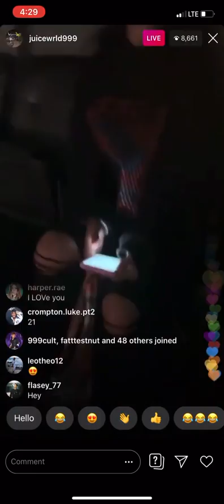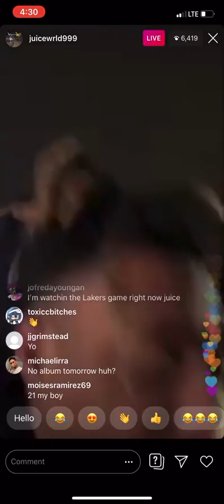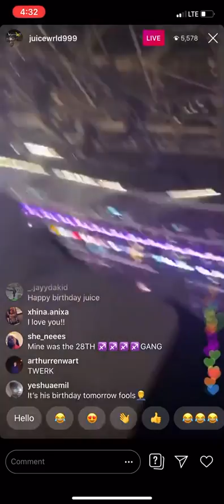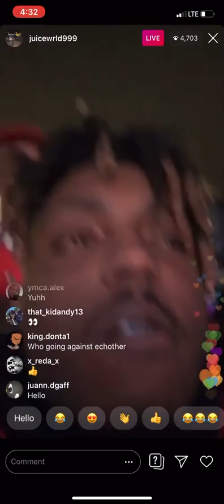Rest in Peace Juice Wrld (Last instagram live)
That live was taken on his birthday
I just cant take that
Rip bro :(